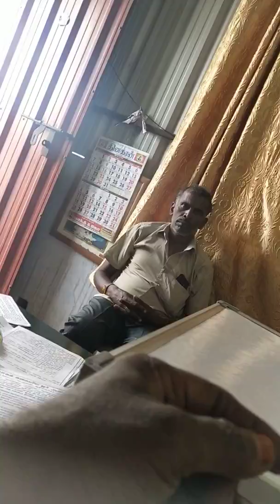Vasi Yogam ஆதி நாத"வாசி யோகம் நம்மை யோக சித்தா் என்ற நிலைக்கு கொண்டு செல்கின்றது.7904638079